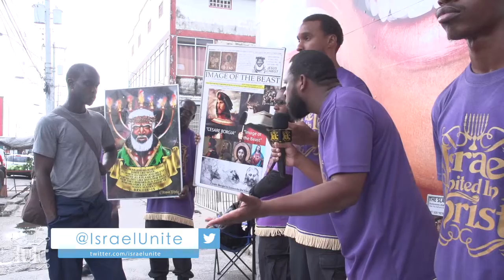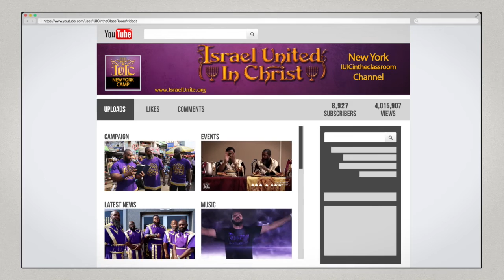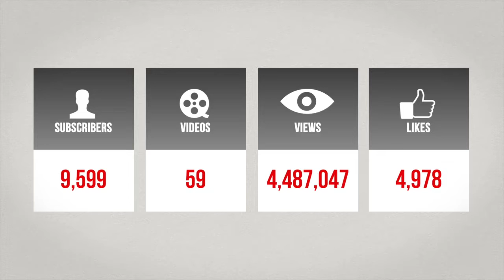The Israelites: Marrying a Heathen is Whoredom